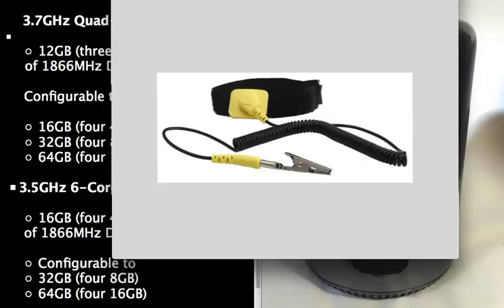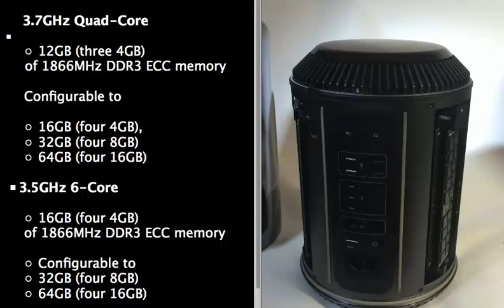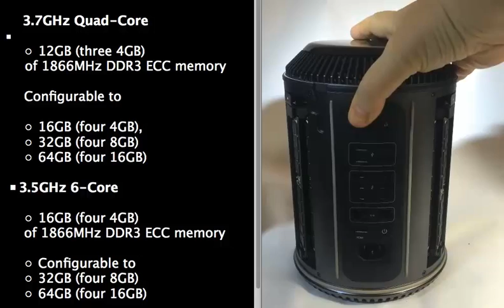How to Upgrade Ram in a Apple Mac Pro Trashcan 2015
Here is the link for the Ram and the anti static band

This video will show you how to upgrade Ram in 2015 Apple Mac Pro. This will also show what upgrades are available and what kind of Ram you will need in a Mac OS X computer.